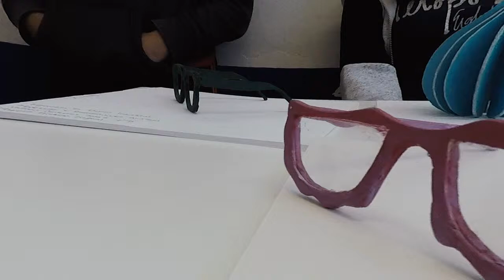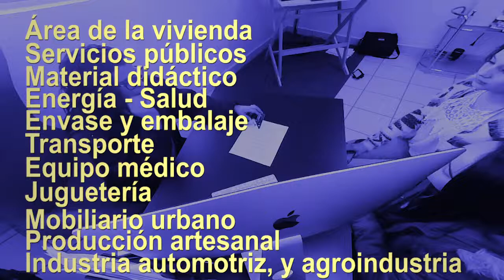Ingeniería en Diseño Industrial UAZ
Dirección Campus  Ramón López
Velarde 801, Zacatecas, Zac.